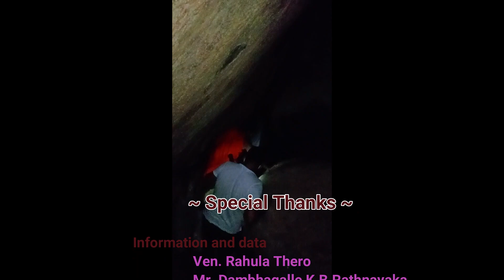Amaragiri Cave Temple~Monaragala / Sri Lanka history / travel channel / Uwa Wellassa / ancient place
Amaragiri Cave Temple~Monaragala / sri lanka history / travel channel / Uwa Wellassa / ancient plase

This is the "Amaragiri Cave Temple". According to Folklore, it has been created by king Walagamba (77-89BC/103BC) who ruled Anuradhapura.
According to the chronicles, the defeated king came to "Wellassa" due to seven Solines From India and performed a great religious service...
King Walagamba, Converted Dambulla,Warana,Alulena,Rachita Kanda into Cave temples..
This standing statue made of limestone and the seated statue of about six feet high can be considered as a creation of King Walagamba.
The art of Buddha statues is very much similar to the art of Buddha Statues in the Anuradhapura era.
The seated Buddha statue, the standing Buddha statue, and the deity statue have all been destroyed by treasure thieves.
At the foot of the stairs, you can see a beautiful moonstone. It has the appearance of a c flower in the middle.
Some of these inscriptions have been published by Ven Ellawala Medhananda Thero.
This is a risky journey and a very tiring one.
According to Folklore, this large tunnel could lead to Old Rajamaha Vihara in Viharamulla, Monaragala.
There are three Pagodas on the temple grounds. By now, all of them have been destroyed by treasure thieves and only bricks are left.
This has already been destroyed to a very large extent and it is uncertain whether future generations would be able to see this.
We urge the authorities to Pay attention to this as it is our duty to protect them.

shear
comments
My channel